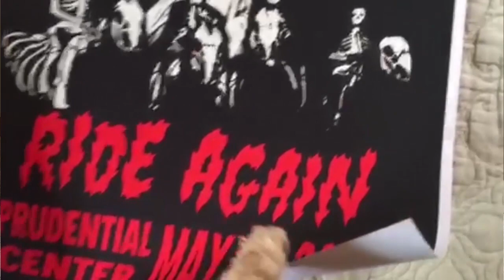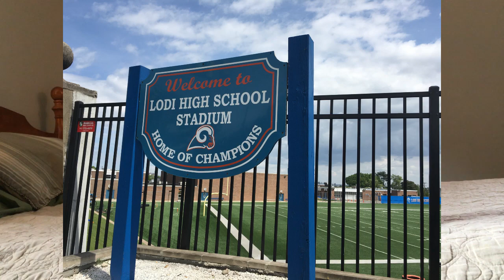Original Misfits Newark concert review and trip to Lodi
My review of the Misfits concert in Newark New Jersey on May 19th and a pilgrimage to Lodi New Jersey!

or
follow me on Face book: